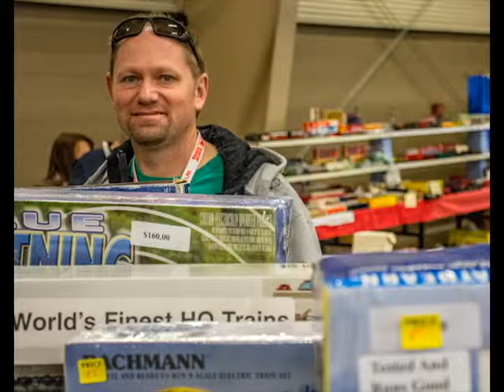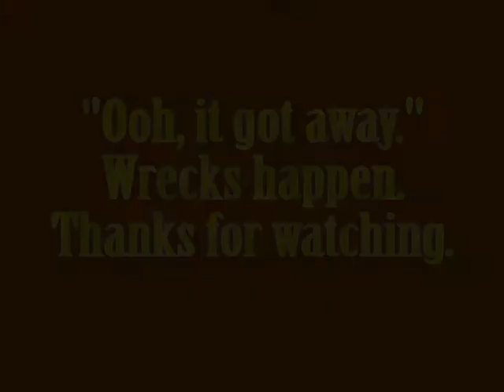190217 Estes Park Train Show pix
Rails in the Rockies - 2019 went off without a hitch at the County Fairgrounds pavilion in Estes Park, CO on Feb. 16-17.  The vendors and club members got together to put on a great showing to the public.  The weather was biting cold outside, but those who came to the show were treated to gauges Z to G, books to rolling stock, and club layouts that demonstrated the skills on members.